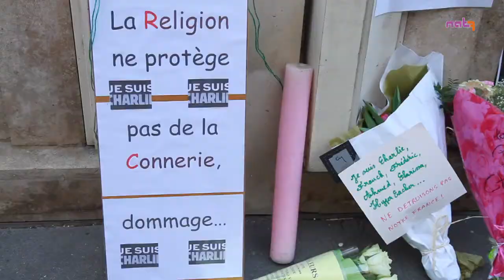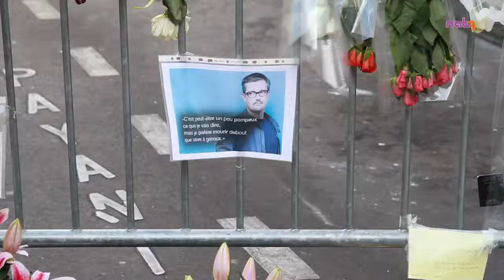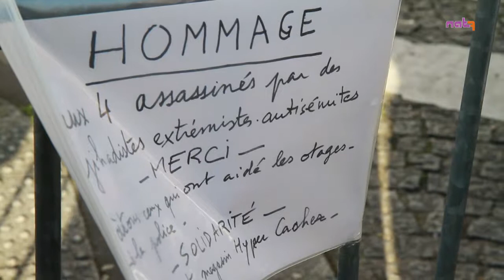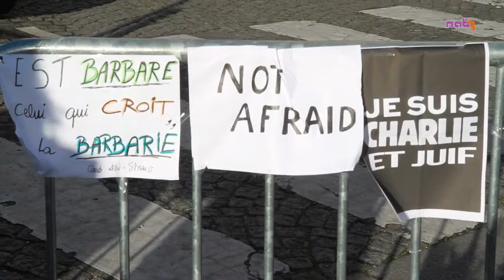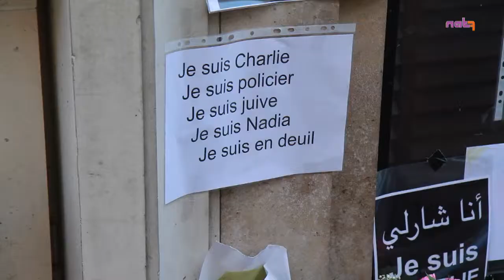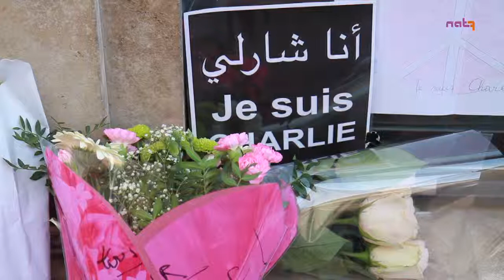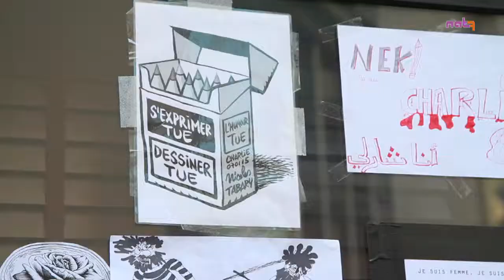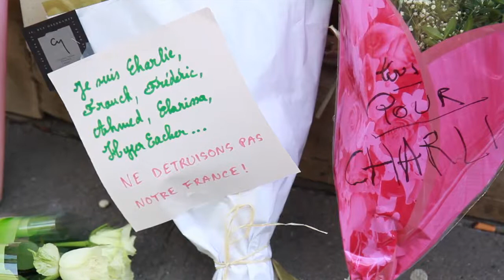NAT7 CHARLIE Manif